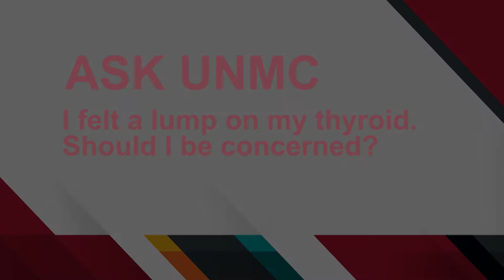ASK UNMC! I felt a lump on my thyroid Should I be concerned?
Aru Panwar, M.D., UNMC College of Medicine